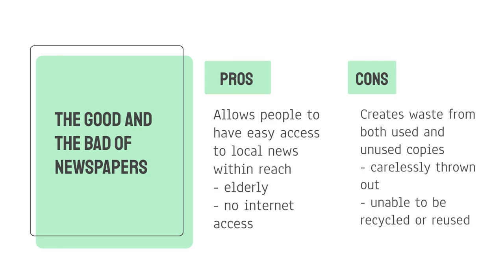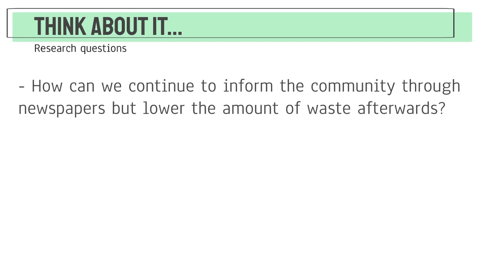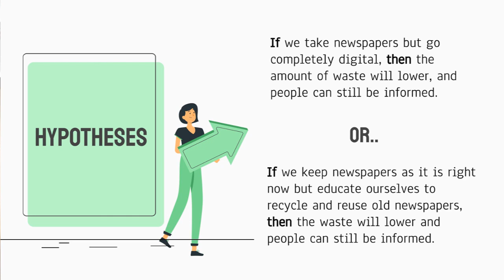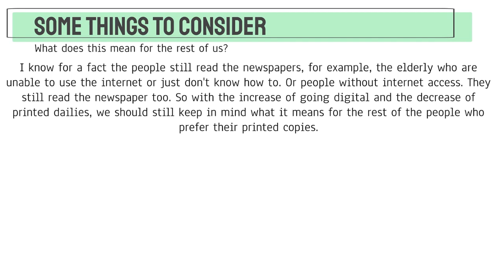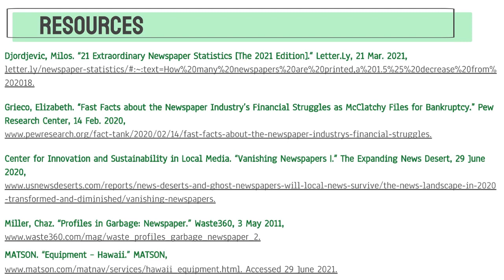BEAM Student Presentation 4: Getting the News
What I learned from the project- Getting the News- which was the topic that I chose which was newspaper versus digital news. And the main takeaway from this project was developing it. Being able to take a simple topic, break it all down using math to put down all the statistics and putting it back together in a way where others could understand it and learn from it as well.